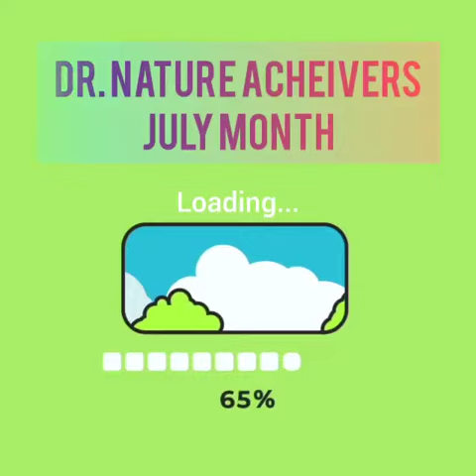Dr Nature | Achievers Of July Month | July Payouts